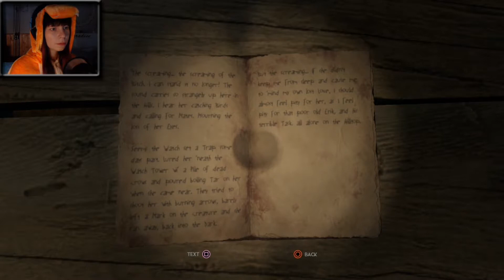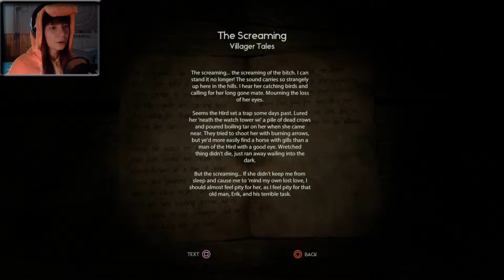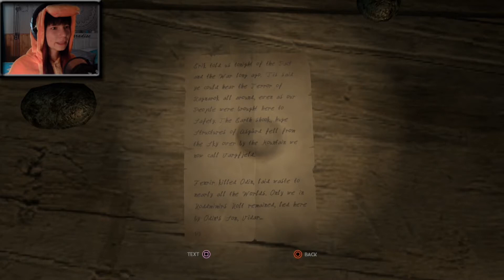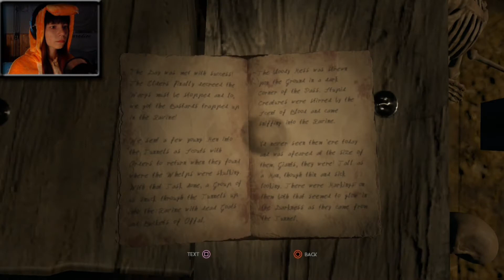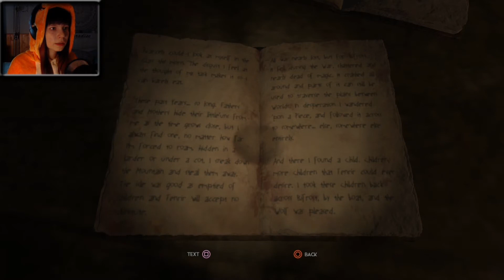I'M SHOOK - Through The Woods - Part 3 (Walkthrough)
Sorry for being hyper in this one, let's blame the sugar.

//My intention is not violate the copyrights.